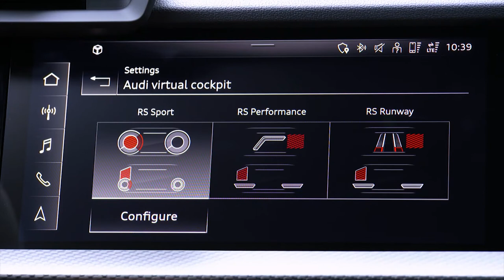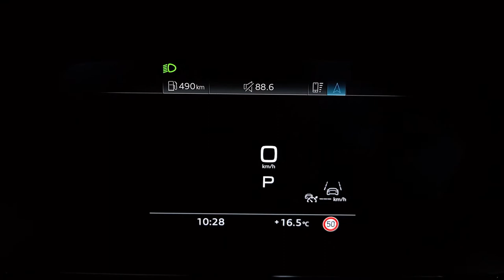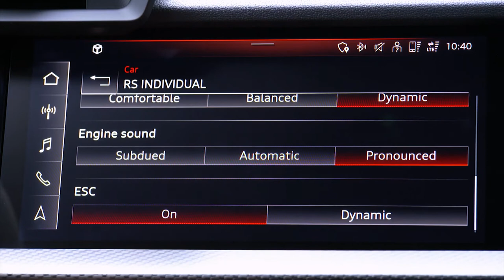2022 AUDI RS3 SPORTBACK | EXTREME TRACK DRIFTING | EXHAUST SOUND (TANGO RED COLOUR)